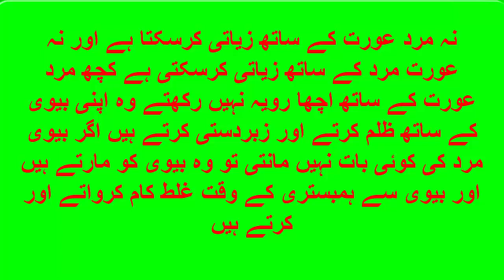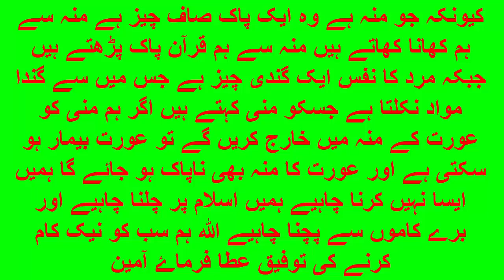Aurat Mard Ka Nufs Mou Main La Sakti Ha Ya Nahe | Nufs Lena Jaiz Ha Ya Nahe | HM Nasir Voice